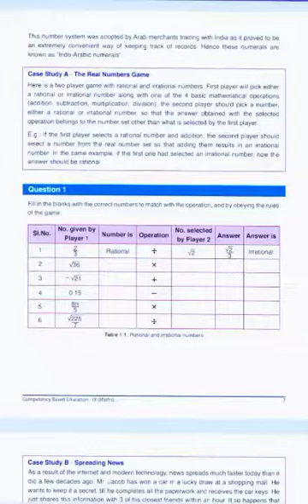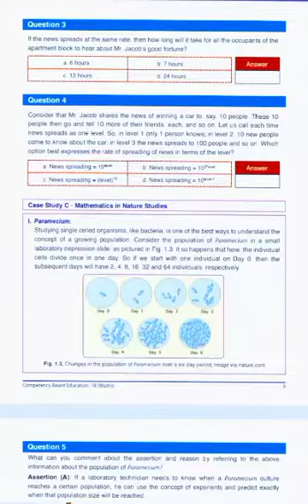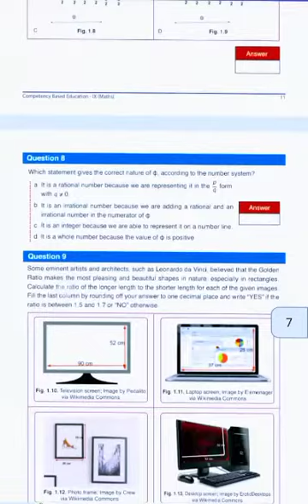Number System Class 9th Maths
CHAPTER 1 ENGLISH MEDIUM